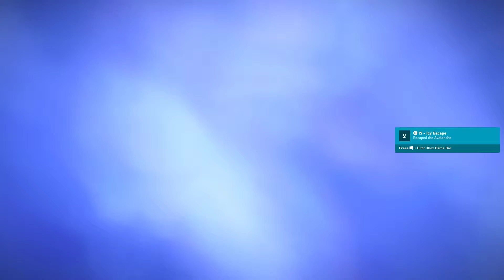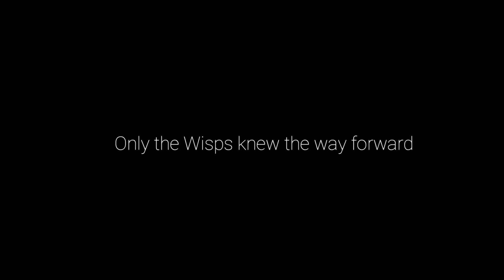Ori and the Will of the Wisps [Playthrough][No Commentary][Part11]